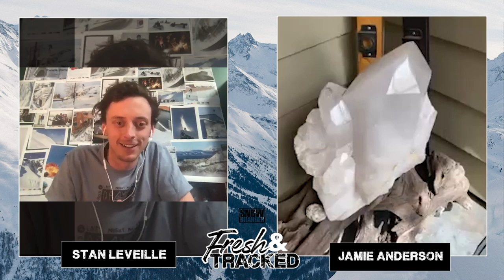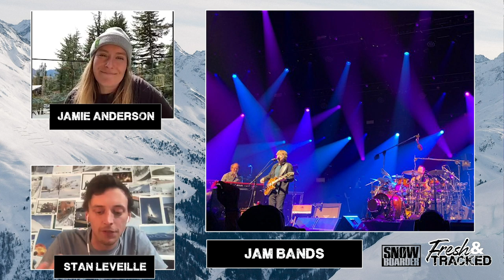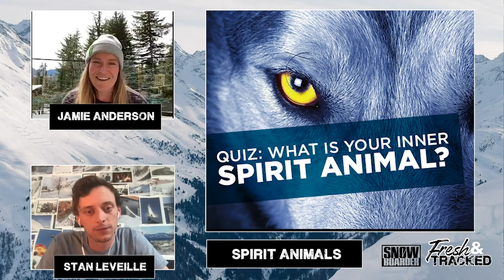Fresh & Tracked || Jamie Anderson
Born and raised on the slopes of South Lake Tahoe, Jamie Anderson has been a tour de force on a snowboard nearly from the time she first strapped in at age nine. Since her debut in the X Games in 2004, she has earned an unprecedented seventeen medals, including six golds, the latter which is the most of any athlete, male or female, in one discipline. Her cache of awards is one of snowboarding’s most impressive, with US Open wins, TTR championships, multiple Ride of the Year accolades, and Olympic gold and silver. But the proof of her talent and tenacity isn’t merely in her podium finishes but in the way she is constantly pushing herself, both in terms of tricks and terrain, and the uncommon influence that continues to have on her peers and up-and-coming riders. While double corks are a mainstay of her repertoire, in the past few seasons she has tackled backcountry booters and Alaskan lines in between contests, a balancing act that Jamie has excelled at, providing a glimpse of what she’s capable of in the off piste. Coming off the success of her 2019 movie, Unconditional; earning the 2020 Women's Rider of the Year in February; and another first place finish at the 2020 Burton US Open Snowboarding Championships in early March, Jamie caught up with SNOWBOARDER for this edition of Fresh & Tracked where she talks unabashedly about her thoughts on crystals, Shaun Palmer, and more! Check it out!